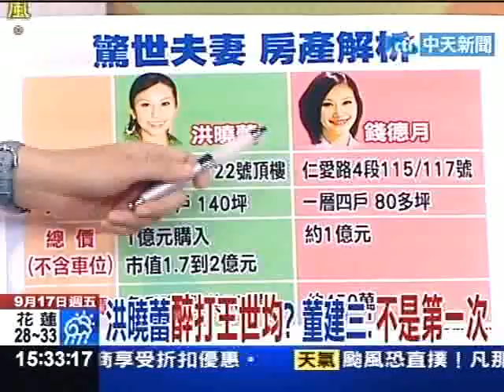20100917新台灣星光大道04.mp4